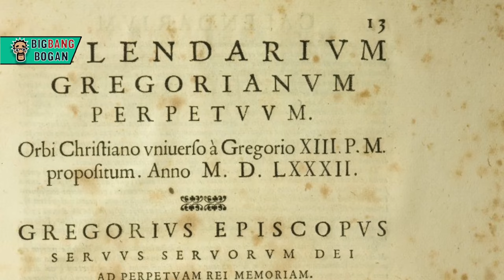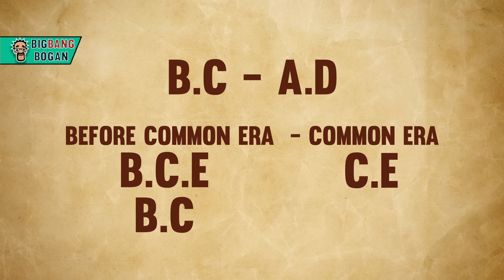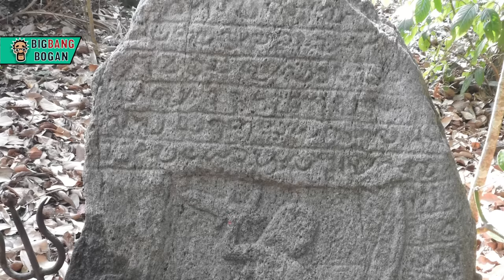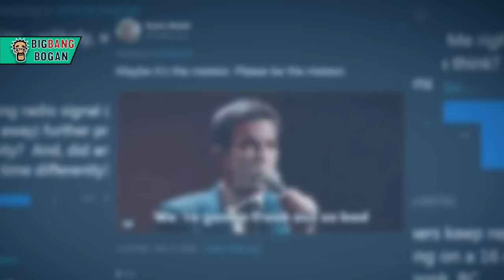True or False with Bogan | போகனுடன் உண்மையா பொய்யா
ஏலியன்கள் உண்மையா?, BC-AD ஏன் பிரிக்கிறார்கள்?, ஏழைகளா வாழந்தார்களா அரசர்கள்...!தேடுவோம் வாருங்கள்